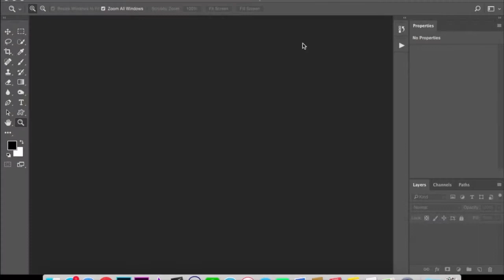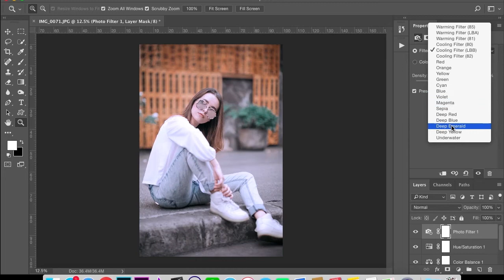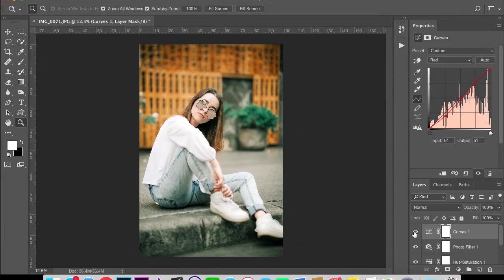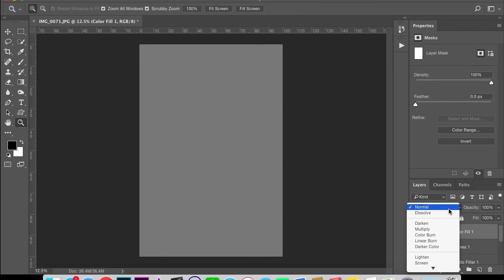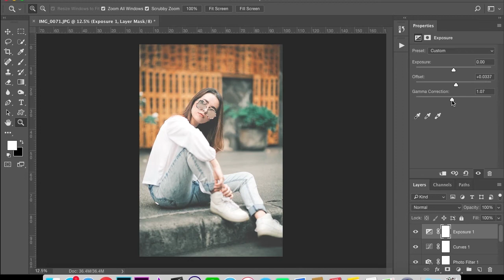Tutorial Photoshop Sakarepmu Tone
follow instagram @dibaliklensa
follow instagram @sempakentut
biar ga ketinggalan tutorial berikutnyahhh~
semoga bermanfaat